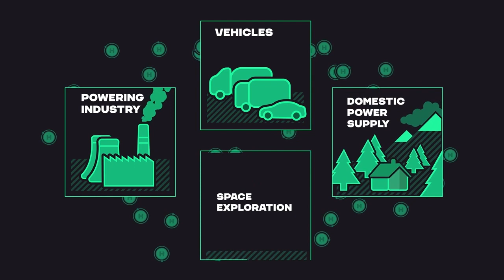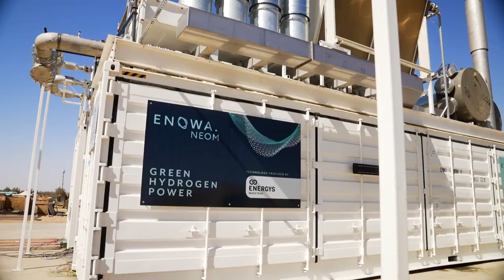How are we embracing green hydrogen to help power our events? 🤔 | Extreme E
"To win this battle and race against climate change we really need to embrace and adopt the hydrogen solution.” - Carlos Duarte, Head of Extreme E’s Scientific Committee.

At the DesertXPrix, Carlos Duarte and Roland Kaeppner, Executive Director of Hydrogen & Green Fuels at ENOWA talked us through why we need to embrace green hydrogen as a renewable energy source, and how we are trying to do so with the first successful showcase of the Hydrogen Fuel Cell System provided by ENOWA.